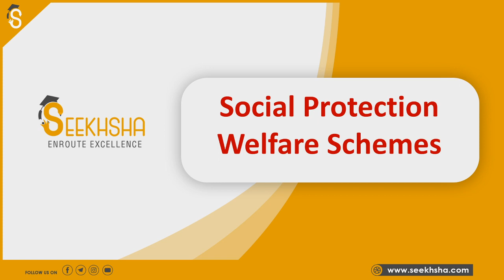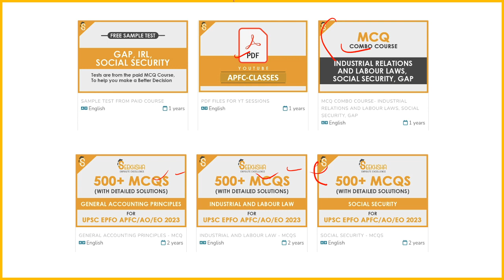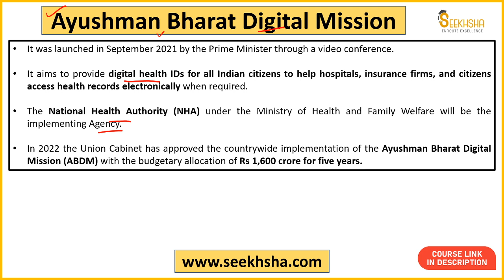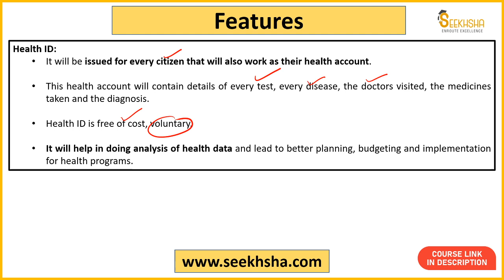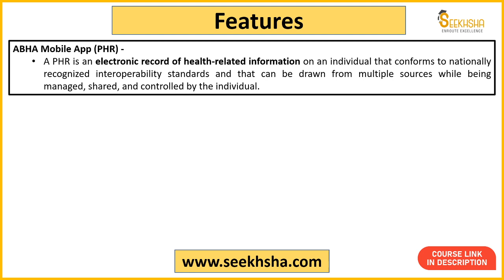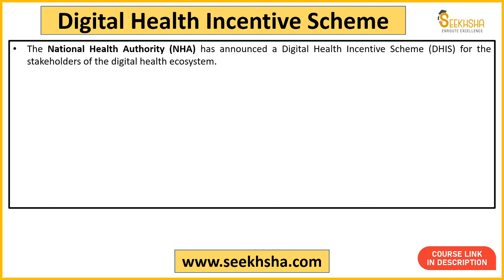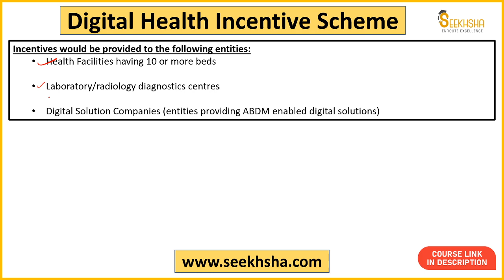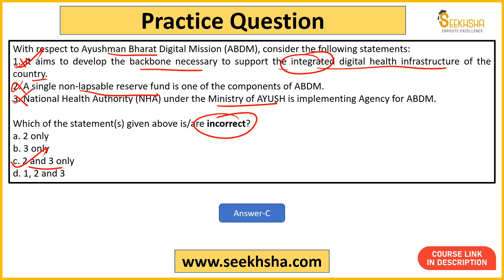Social Security- Ayushman Bharat Digital Mission apfc ​